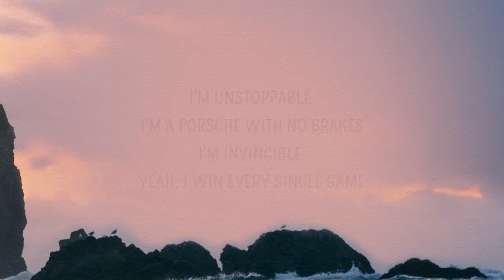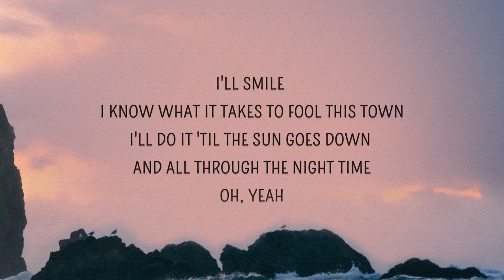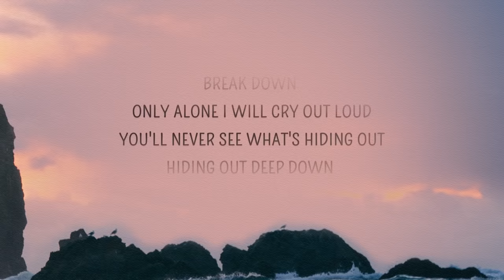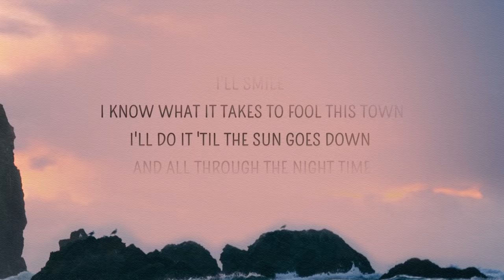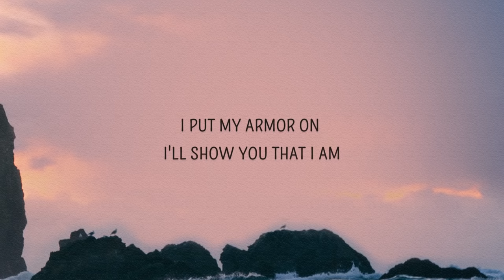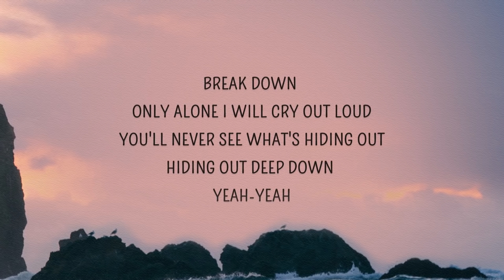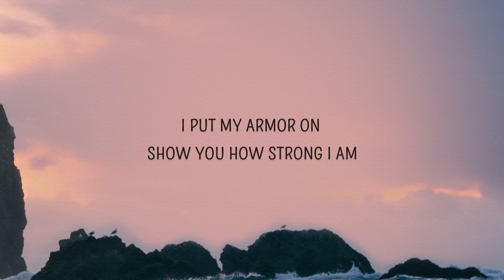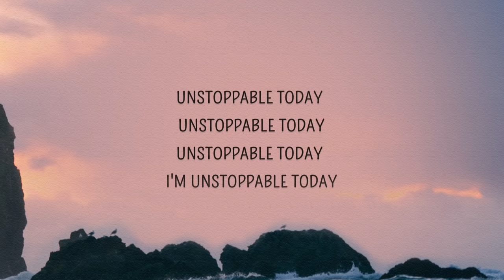Sia - Unstoppable (Lyrics) 🎵1 Hour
1 Hour Loop of "Unstoppable" by Sia. Hope you enjoy :))